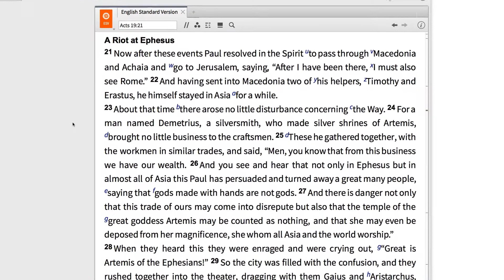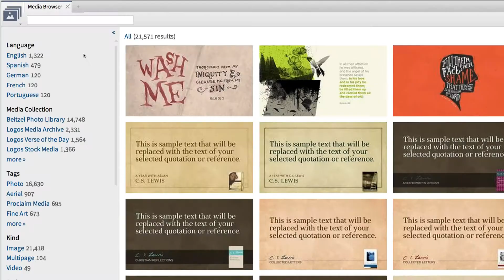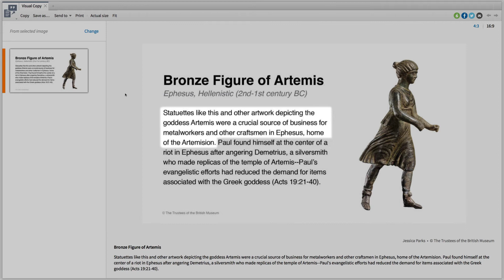Logos Now Media Browser | Logos Bible Software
Use the Logos Now Media Browser Tool to browse through all of your Logos media, then use the filter options to discover brilliant images, verse of the day slides, and beautiful art that will enhance your next presentation.

Logos Bible Software is the leading provider of multilingual tools and resources for Bible study on Mac, Windows, and mobile devices. Logos has served pastors, scholars, and everyone who wants to study the Bible since 1992, partnering with several hundred publishers to offer tens of thousands of Christian ebooks to users in hundreds of countries.